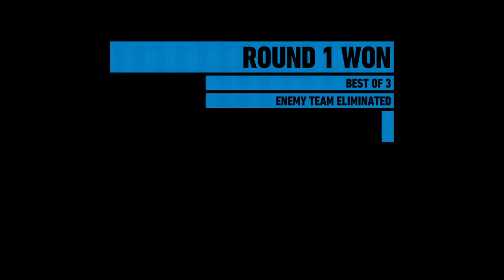🔴 Live · Road Trip Ghost Recon Wildlands Ghost War